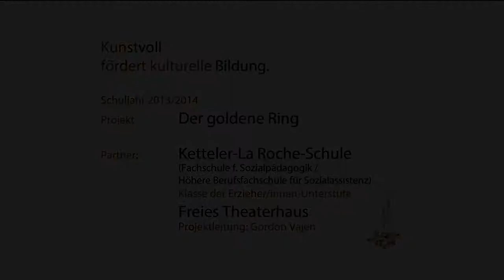DER GOLDENE RING - Ketteler-La Roche-Schule und Freies Theaterhaus gGmbH (2014)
Einblicke in das kunstvoll-Projekt der Ketteler-La Roche-Schule und Freies Theaterhaus gGmbH.

Das Jugendprogramm "kunstvoll" des Kulturfonds Frankfurt Rhein Main bringt Kunst in die Schule: In mehrmonatiger Zusammenarbeit unterstützen professionelle Künstler und Kunstvermittler Schüler dabei, kreativ zu sein. Ein Theaterstück wird nicht nur aufgeführt, sondern auf Augenhöhe mit den Profis entwickelt; eine Ausstellung mit Eigeninitiative konzipiert, ein musikalisches Werk nicht nur nachgespielt, sondern mit den Fachleuten selbst komponiert.